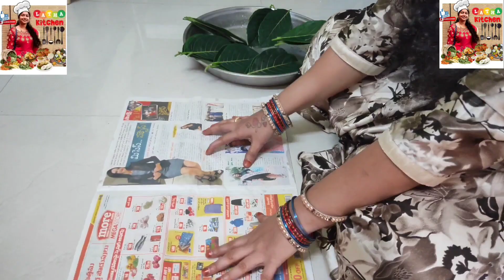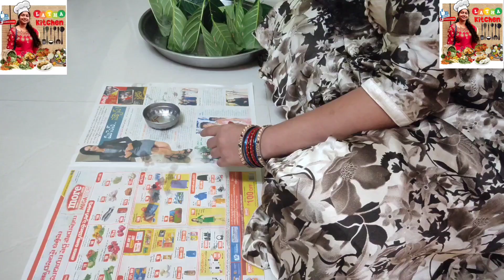Panasa Butta Kudumulu | పనస బుట్ట కుడుములు | Ganesh Chaturthi Spl | వినాయక చవితి Spl